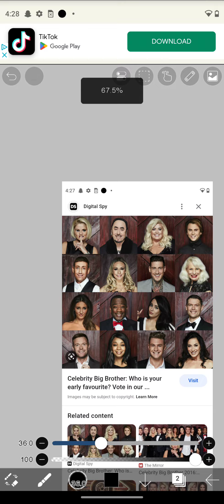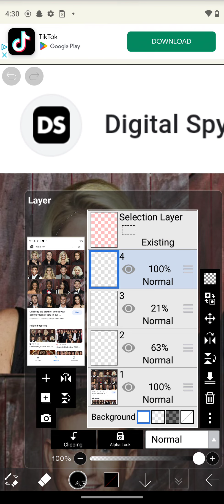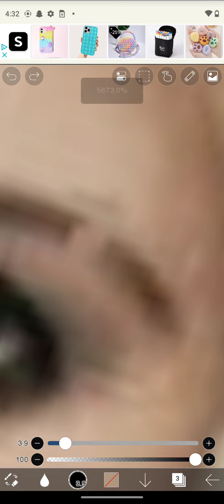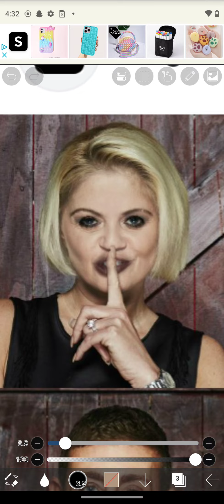Making celebrities emo PART ONE